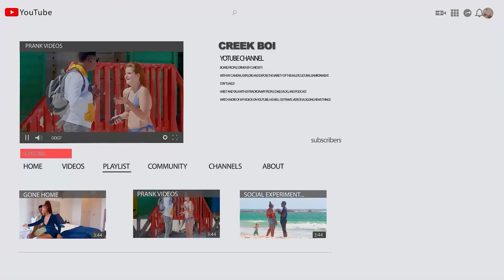What I Told Her Made Her Crave Me * You Won't Believe What Happened Next*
In this social experiment, I have decided to challenge myself in the next 30 days to speak with 60 ladies who I don't know anything about them

I took it upon myself to educate young men on how to start a conversation with a random lady they pick interested in

So I will be going around the city of Pretoria, South Africa in the next 30 days to talk to random ladies in the city

My target 🎯 is to  speak  to 60 women in 30 days

The win and the rejections will all be documented